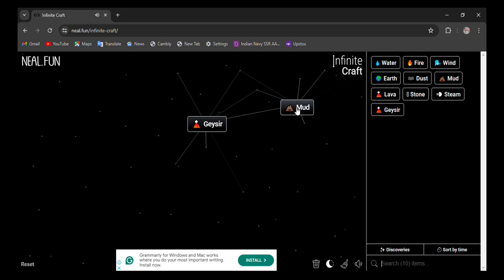How to make Mud Volcano in infinite craft | infinity craft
0:02 - how to make mud volcano in infinite craft